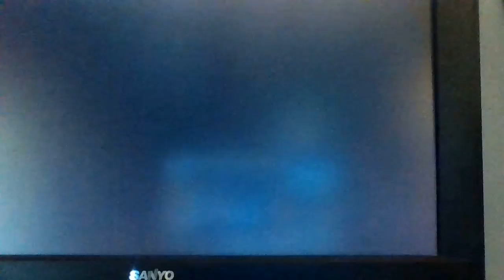mortal kombat x tower part 8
we play as a cool character with some fun combos. more towers coming soon.